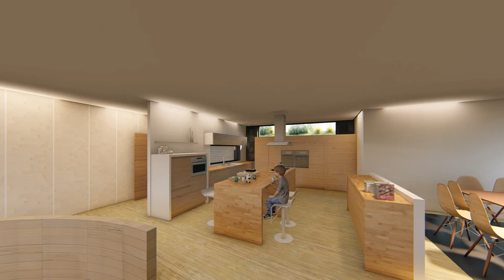Anteproyecto para vivienda P+D en Tui.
Video presentación del anteproyecto para vivienda unifamiliar de carácter contemporáneo diseñada por nam arquitectos, estudio de arquitectura, diseño y urbanismo.